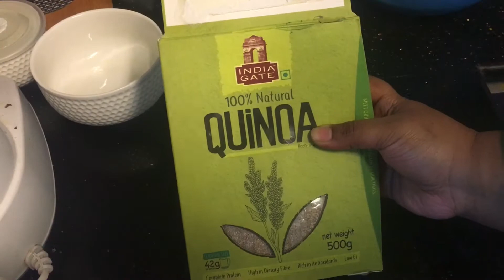Healthy iftar recipe| Ramadan nombu kanji| Quinoa kanji